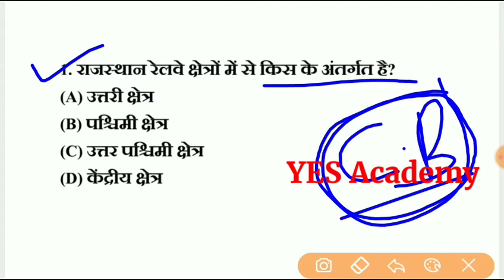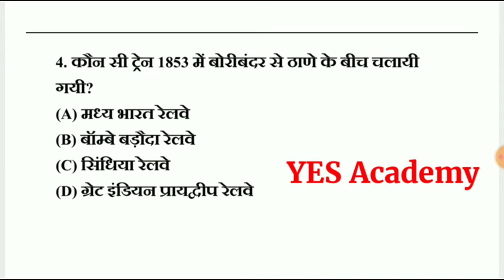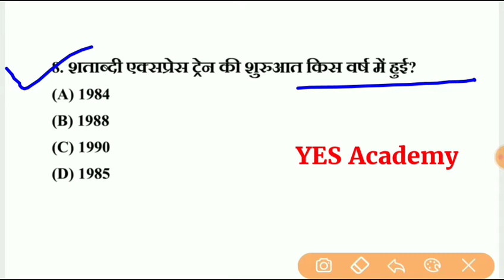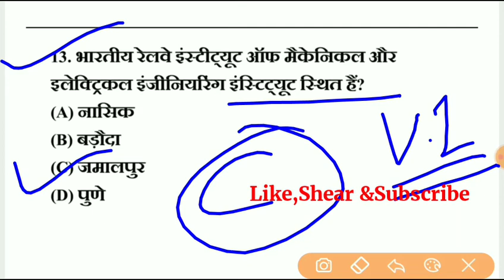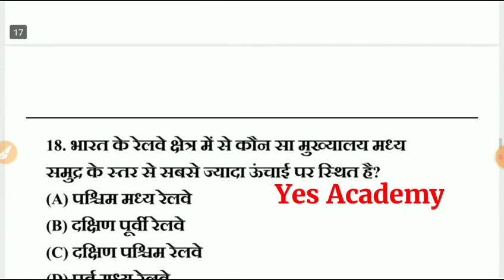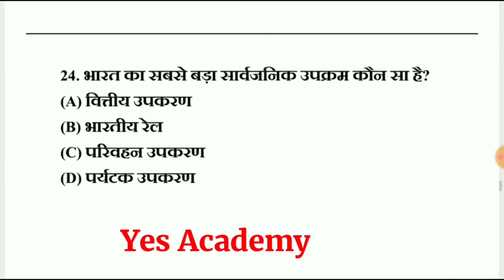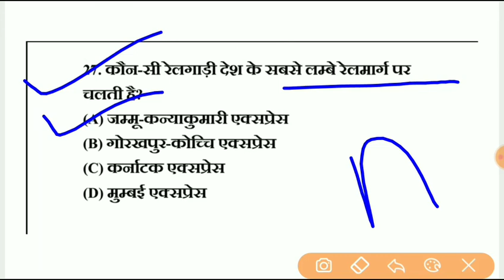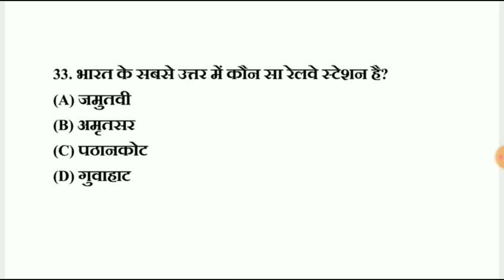RRB NTPC Gk Question Answer | Railway RRB NTPC, group d Gk & Science Question Answer Hindi | MCQ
RRBntpc Gk Question Answer | Railway RRB NTPC, group_d Gk & Science Question Answer Hindi

# दिल्ली सल्तनत - Delhi Sultanate GK Questions and Answers in Hindi | History Top 50 MCQ GK Questions

# Part-1 General Science Gk in Hindi | Top 500 MCQ | Science Gk for SSC, Railway,Group d, NDA, police

railway Gk
NPCIL Gk
SSC Gk
NCL Gk
MTS Gk
DRDO Gk
CDs Gk
NDA CDs Gk
bank Gk
India Gk Question
static Gk
One day exam Gk
most popular Gk Question

रेलवे सामान्य ज्ञान 2019

रेलवे सामान्य ज्ञान 2019 PDF

रेलवे क्वेश्चन आंसर

एनटीपीसी जीके क्वेश्चन

रेलवे सामान्य ज्ञान स्पीडी

रेलवे एनटीपीसी क्वेश्चन आंसर

रेलवे प्रश्न उत्तर PDF
Railway Group D Important Question in Hindi

Railway General Knowledge Questions and Answers PDF

RRB General Awareness questions and answers

Railway Group D Current Affairs PDF Download

GK Question Railway

Railway Group D GK Question and Answer In English

RRB GK questions a with answers

Previous year Railway GK Questions

Group D General Knowledge

RRB NTPC important Questions PDF

Is Lucent GK enough for RRB NTPC?

How can I study GK for RRB NTPC?

Which RRB NTPC test is best?

General Awareness for RRB NTPC 2019 PDF

RRB NTPC GK Quiz in Hindi

RRB NTPC General Awareness Questions and Answers in Hindi

GK for RRB NTPC 2019

Current Affairs for RRB NTPC 2020 PDF

RRB NTPC GK Question in Hindi

RRB NTPC GK PDF in Hindi